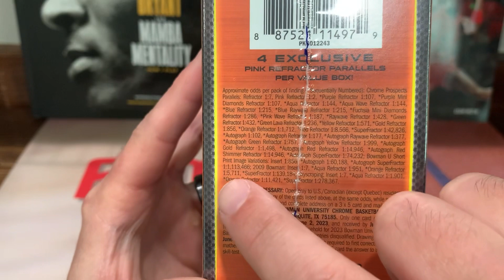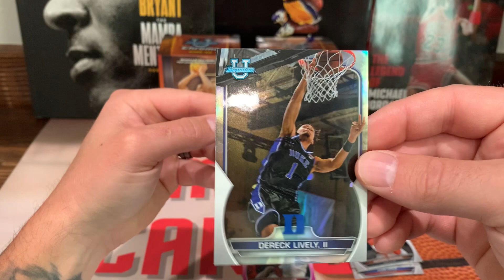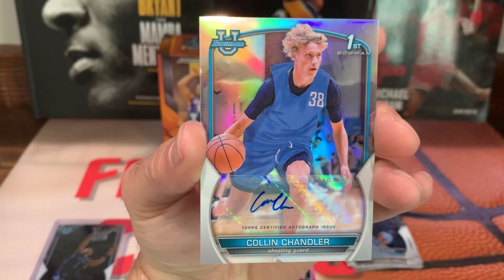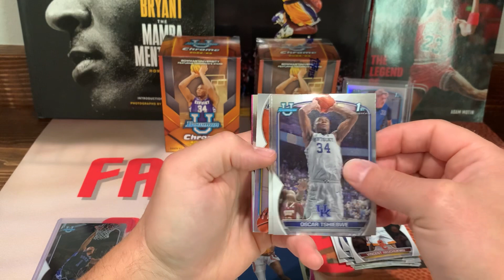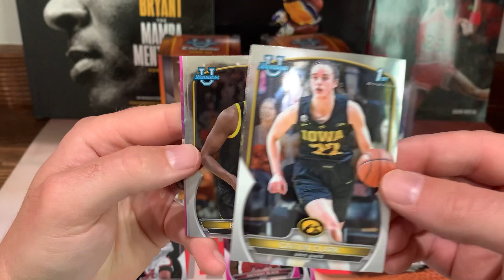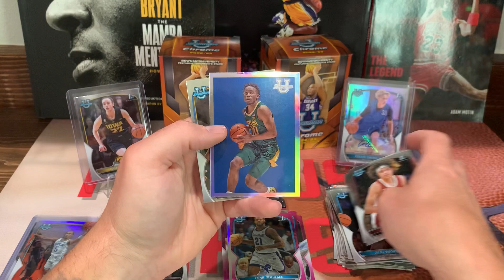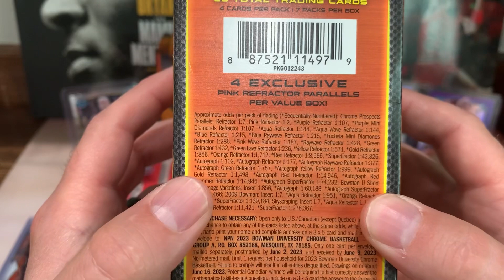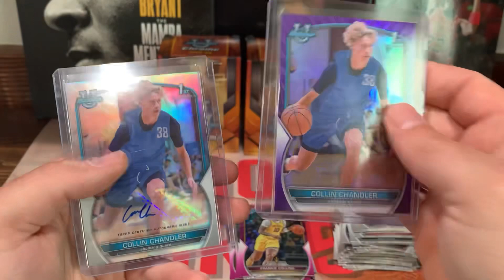🚨PULLED 2 #’D CARDS!🚨2 LOADED BLASTERS! 22-23 BOWMAN U CHROME REVIEW 🔥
Hey what’s going on guys?!  In this video I’ll be reviewing the new 22/23 bowman u chrome basketball blasters.  Let me know what you think of the pulls!